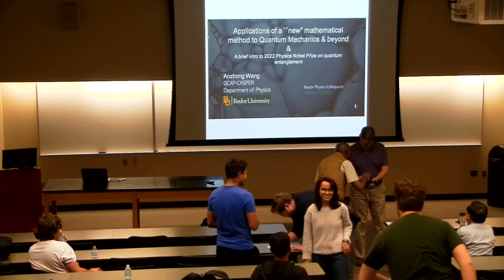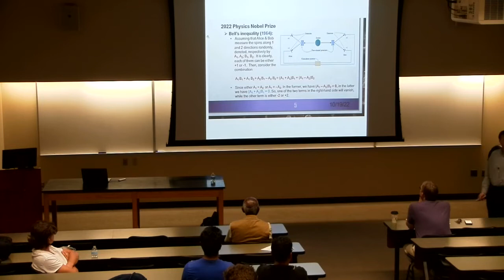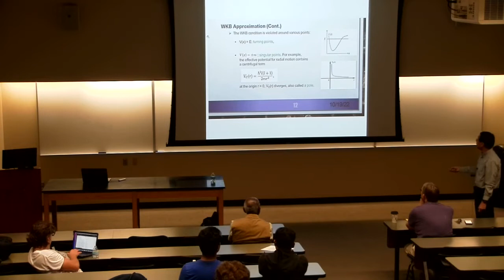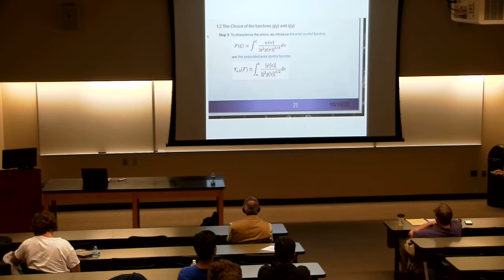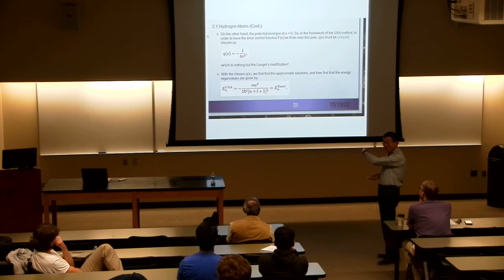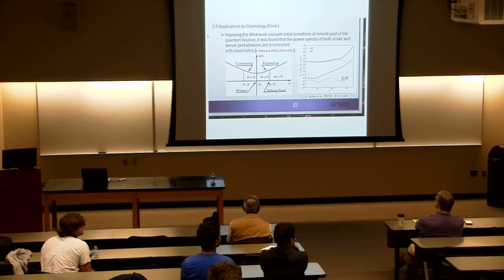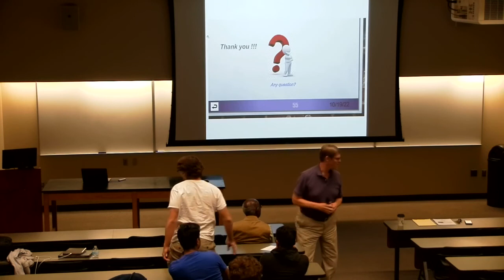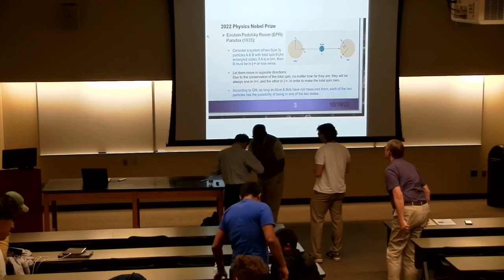Oct. 19, 2022, Dr Anzhong Wang, Baylor University Source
Dr Anzhong Wang Colloqium, Oct.19, 2022